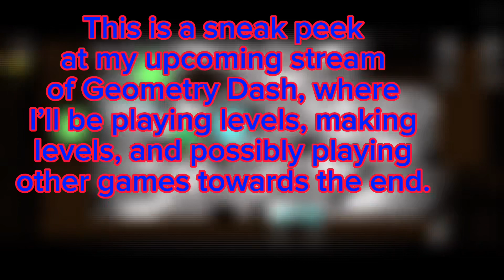Sneek Peek to my GD stream!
Sneak Peek to my GD stream! I will be streaming at 9PM central time.

Sorry if you missed it!